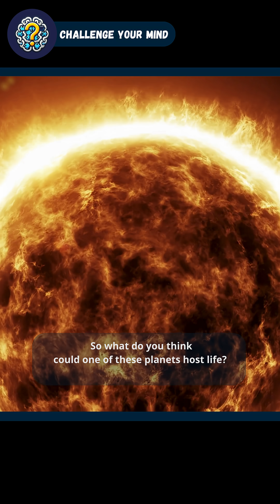A Planet Orbiting 3 Suns! The Triple Star System That Shocked Scientists.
Scientists once believed stable planetary systems could only exist around a single star. But a new discovery using NASA's TESS telescope reveals a triple-star system with stable planets. Could life exist under three suns?